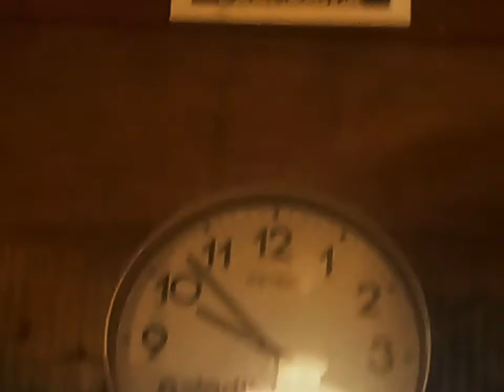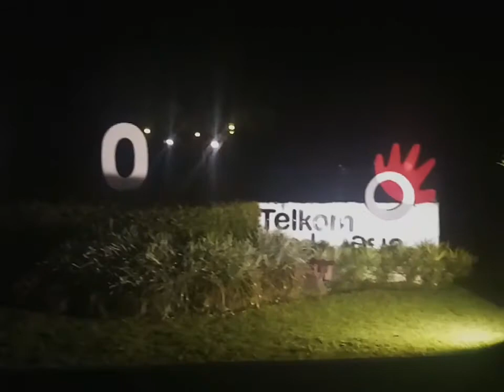@ BALKONDES TUKSONGO, BOROBUDUR MALAM INI, KALA GERIMIS TIPIS & KABUT MENOREH TURUN PERLAHAN.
YANG MAU DONASI SILAHKAN LEWAT SOCIABUZZ DIBAWAH INI YAA😊